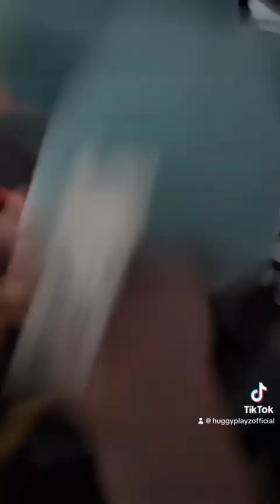Freddy across the faz verse part 7